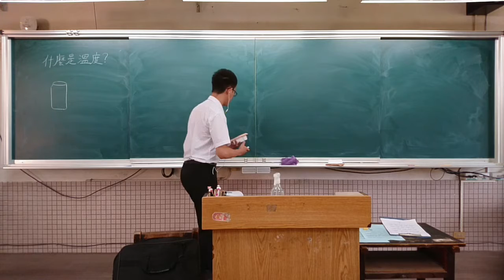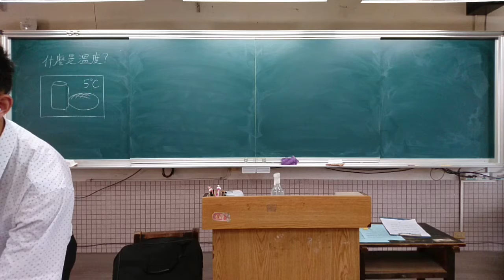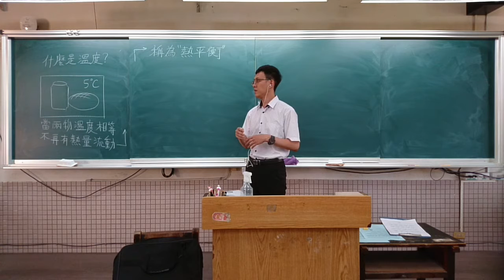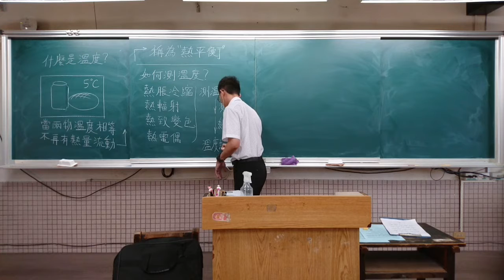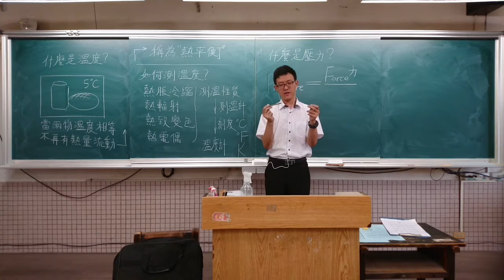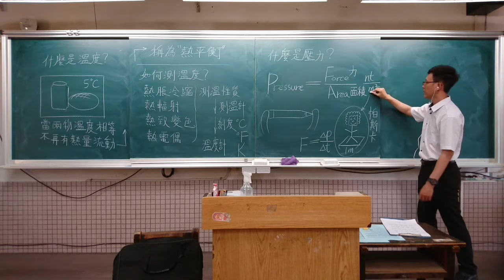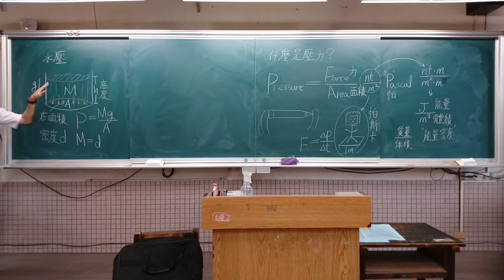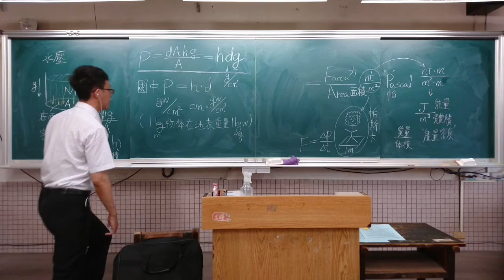2021 06 17 207 複習溫度與壓力至水壓